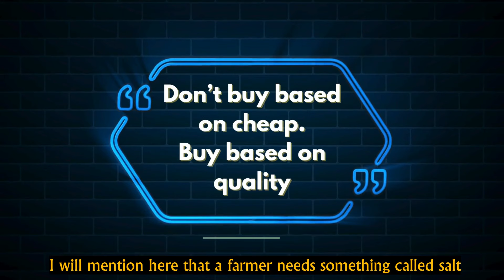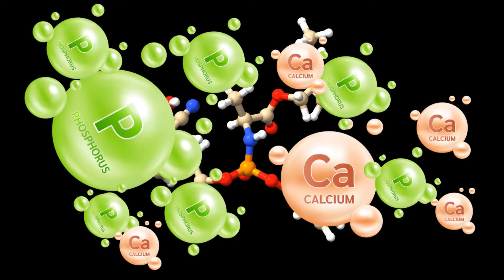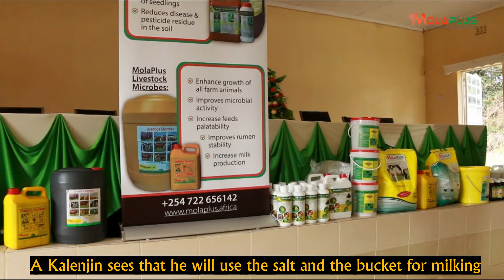The Importance of Quality Mineral Salts For Your Animal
Most people tend to think that the mineral salts that their cows need is the normal table salt (Sodium chloride). However, minerals are not the salt that we use for cooking.

A cow requires 70% of Energy from the feeds you give him. 30% should be proteins and then Minerals and Vitamins.

Minerals are basically Calcium and Phosphorus and in the right proportion. Therefore, it is important to give your cows quality mineral salts in order for them to be productive.

Watch this video to the end to get a better understanding.